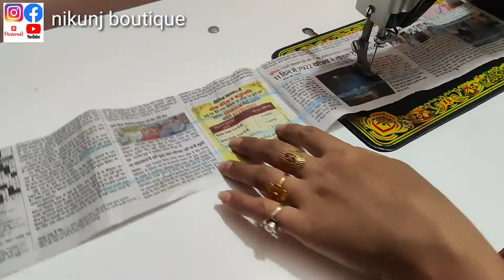sleeve design making for ladies suit || simple and beautiful sleeve design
sleeve design making for ladies suit || simple and beautiful sleeve design ‎@nikunj boutique

sleeve design

beautiful sleeveless suit